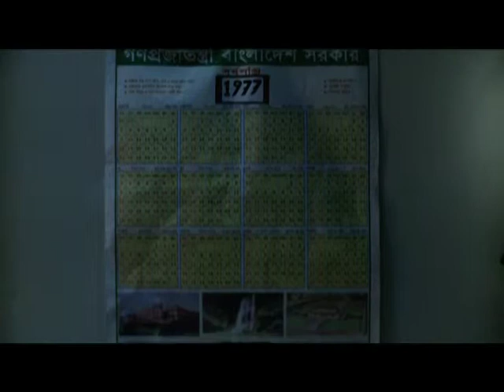Bhoutist Trailer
Director: Gibran Tanwir, Shakib Chowdhury, BassBaba Sumon
"Bhoutist" is a reality TV paranormal investigation show in Bangladesh. Created, produced & directed by Bassbaba Sumon, Shakib & Gibran. Production design and execution by Asraful Islam Rony. Direction of photography by Khair Khondokar. Music by Rafa. Post production by Red Dot Multimedia.